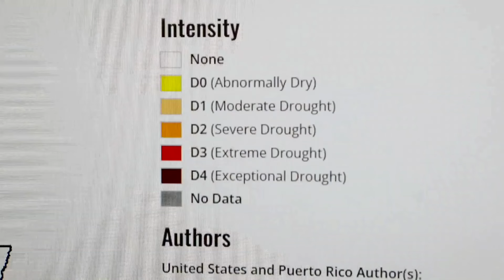Much needed rain helpful, but more moisture needed to bust drought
In 2023, Louisiana experienced one of its driest and hottest years on record. More seasonal rain patterns have returned the past two months, but the state is still in recovery mode. LSU AgCenter reporter Craig Gautreaux has the story from northwest Louisiana.